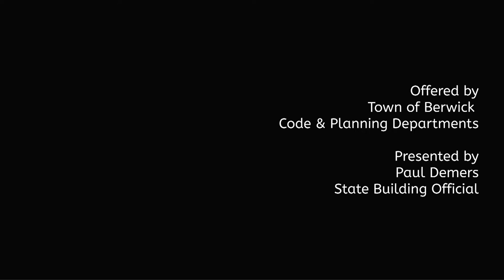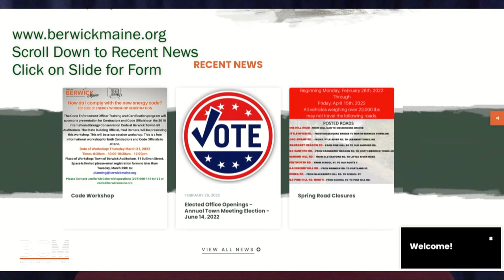Berwick Code Enforcement Offers FREE Workshop "2015 International Energy Conservation Code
Let Berwick Code Enforcement Officer, Jenifer McCabe tell you more about this workshop and how you can register.